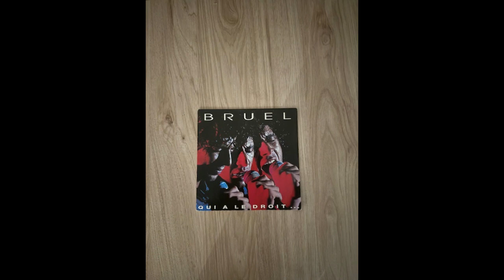Patrick Bruel - Qui a le droit live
En pleine Bruelmania, le chanteur sort un double album live "Si ce soir" composée de ses plus grands tubes, mais également d'une chanson inédite "qui à le droit". Bruel voulait que cette chanson soit un peu la vitrine de son double live.

La chanson restera 7 semaines numéro 1 des ventes,

1991. RCA Records
Face B : J'roule vers toi (live)